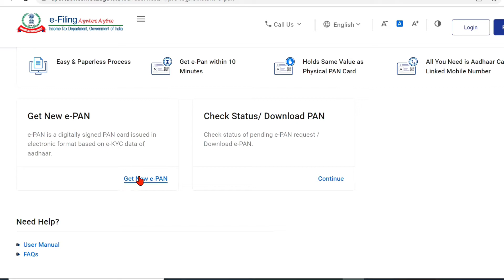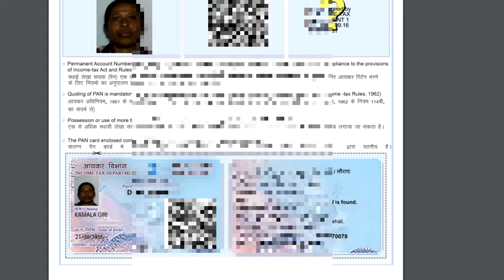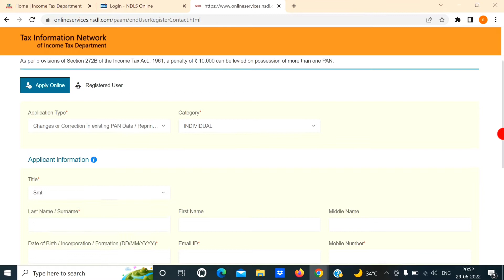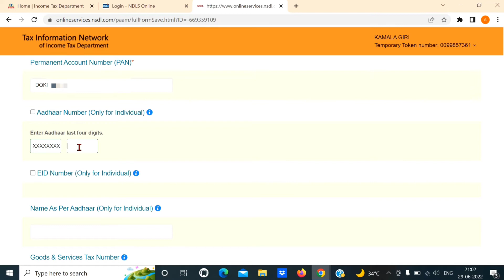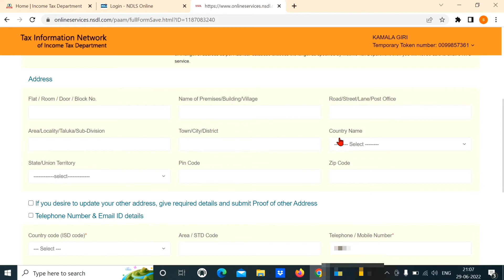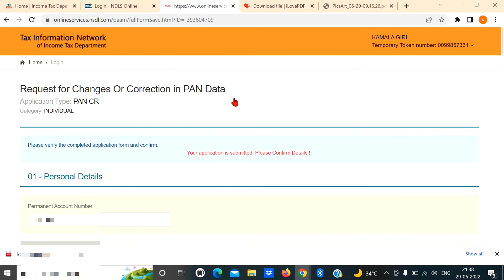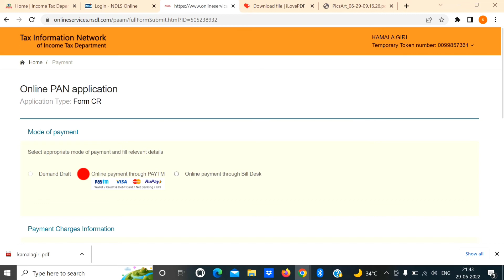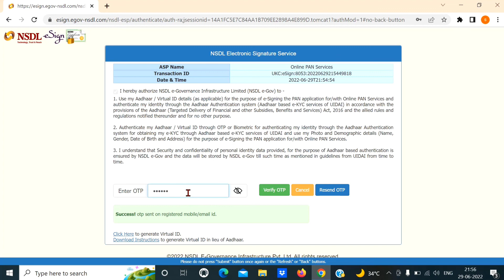pan card kaise apply kare online 2022,how to apply for pan card online in india 2022,@SSM Smart Tech